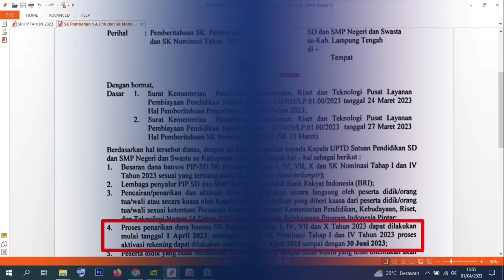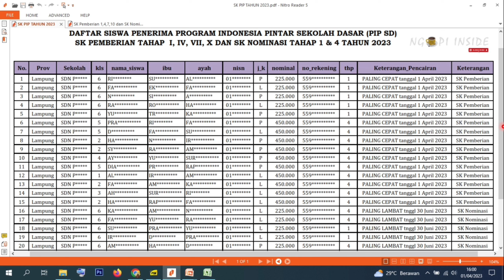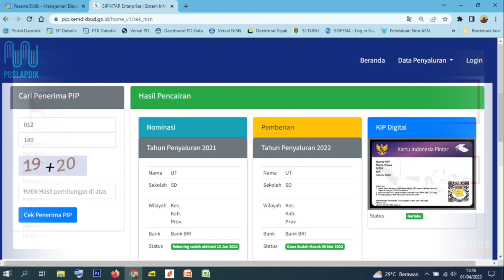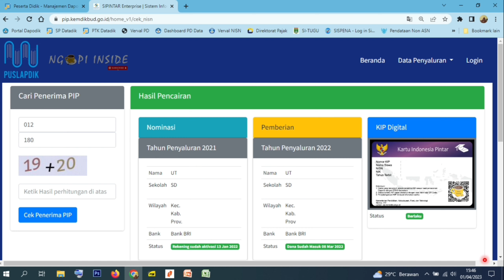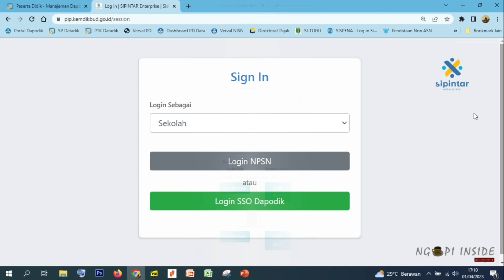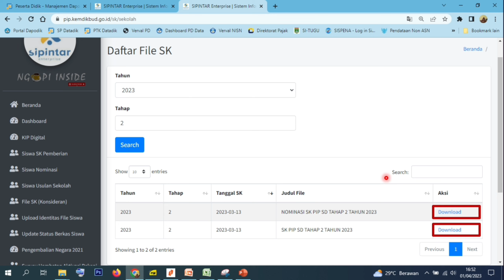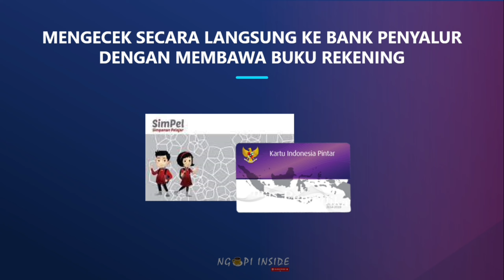3 CARA MUDAH CEK BANTUAN PIP MASUK REKENING SERTA BISA DICAIRKAN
Tips dan Trik praktis untuk mengecek dan memastikan bahwa dana bantuan PIP tahun 2023 sudah masuk ke rekening dan bisa segera dicairkan.

bantuan pip 2023 kapan cair, cara mencairkan dana pip, cek bantuan pip, info bantuan pip 2023 cair